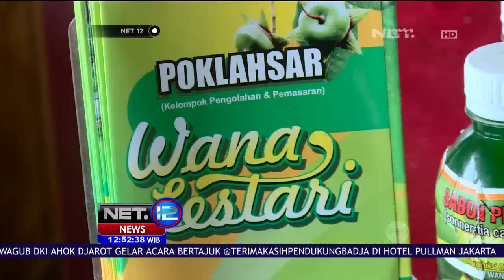Serunya Wisata Mangrove dan Budidaya Kepiting di Wanasari Tuban - NET12